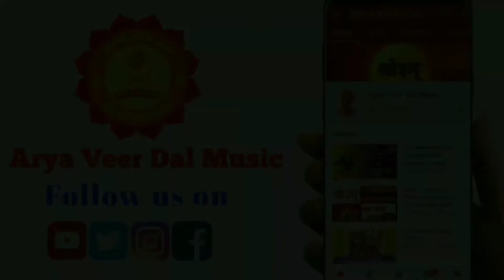द्वंद म्यूजिक /Dwandwa Music / ARYA VEER DAL MUSIC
नमस्ते जी

आपसे निवेदन है कि Arya Veer Dal Music ,  चैनल को जरूर सब्सक्राइब करें और हां बैल आइकन प्रेस करना ना भूले जिससे आपको नई-नई नोटिफिकेशन मिलती रहे और लाइक शेयर भी करें

( आपका  धन्यवाद )

आर्य समाज सैक्टर १०, १०ए के आर्य वीर एवम आर्य वीरांगना की प्रस्तुति.

Swagatam Music Arya Veer Dal
 Arya Veer Dal Music

copyright clam issue

@Arya Samaj आर्य समाज

परेड म्यूजिक , Prade Music , स्वागतम् म्यूजिक , welcome music song /tone /